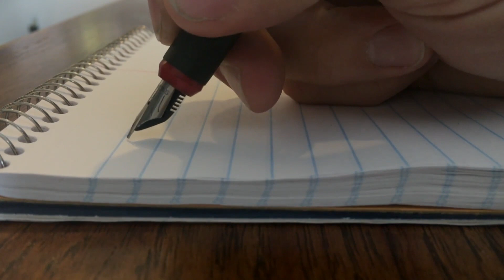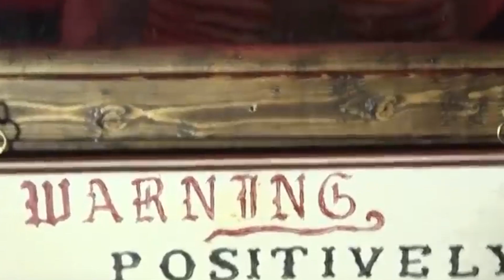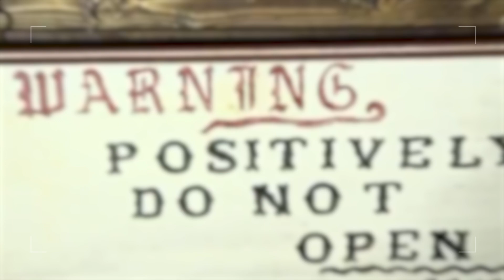फिर जाग उठी शापित Annabelle डॉल | Annabelle Doll Ke Bare Mein Jankari Hindi Me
About This Video:
In this video, we have given you some such information about a cursed doll Annabel doll, which you might not have known before today.